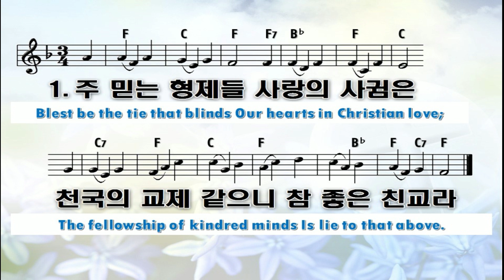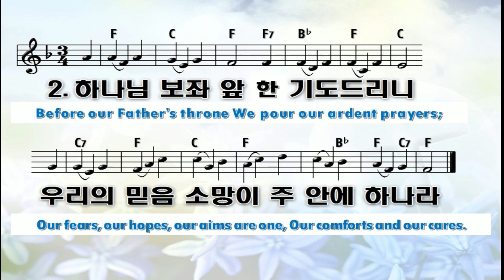클락스빌한인교회 12 11 2022 주 믿는 형제들 (Blest be the tie that binds)